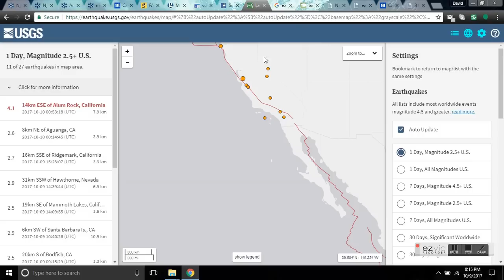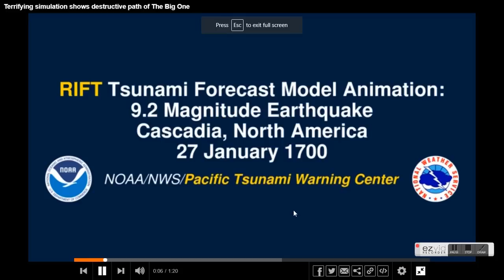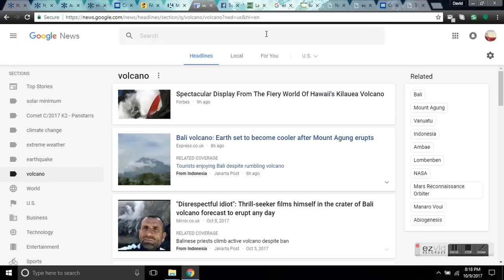Seismic Update - San Andreas Moving - New Madrid Safe Zone - 9.0 Cascadia Tsunami Simulation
Recent seismic uptick along the "ring of fire" has resulted in some minor activity along the San Andreas as well as the New Madrid Area. In this video we will discuss seismic risk maps, the New Madrid damage map and watch a simulation of a 9.0 Cascadia quake and subsequent tsunami.

The threat of a massive earthquake and tsunami have been looming over the Pacific Northwest for decades.
Now, experts are taking it seriously. This summer the Federal Emergency Management Administration (Fema) is conducting a large-scale drill to see if it's ready for worst.
The test will simulate a 9.0 magnitude quake along the Cascadia Subduction Zone, followed by a tsunami that could create waves more than 50ft-high.